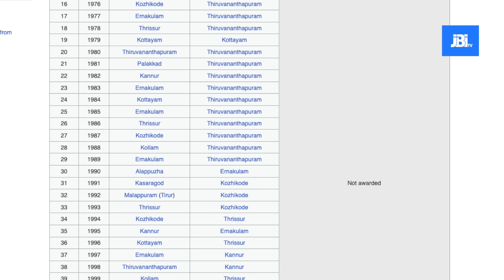ജീവൻ വെച്ച് കളിക്കല്ലേ മക്കളെ |Kerala School Kalolsavam